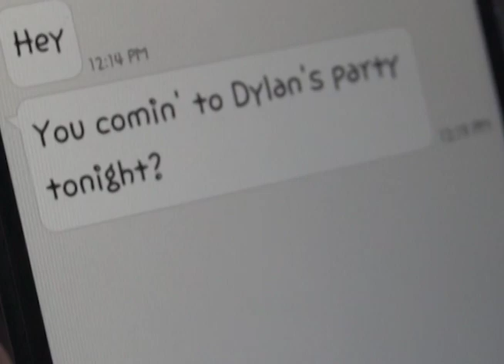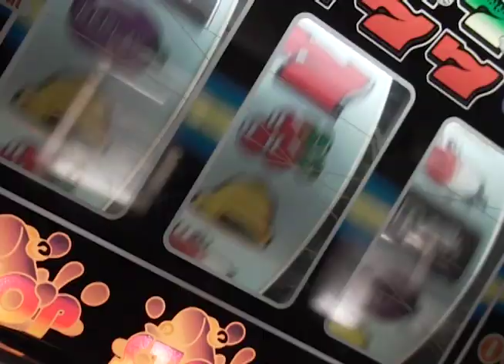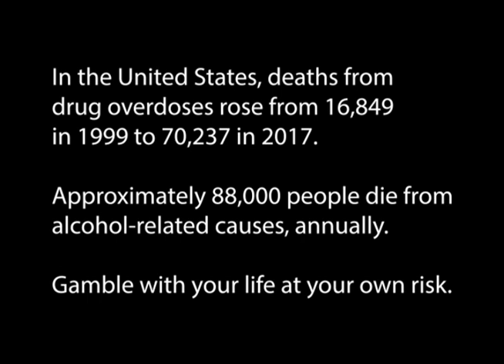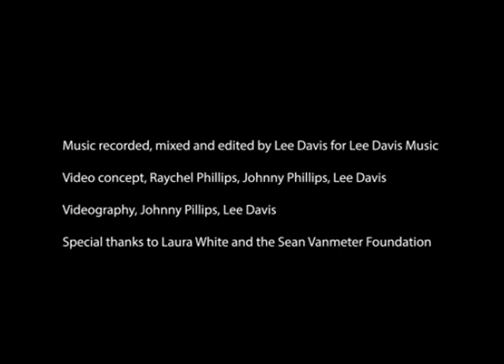Drug Lord's Throne- Ray Phillips Official Music Video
You can find Ray's music on iTunes, Spotify, and YouTube under, "Raychel Phillips Circus".